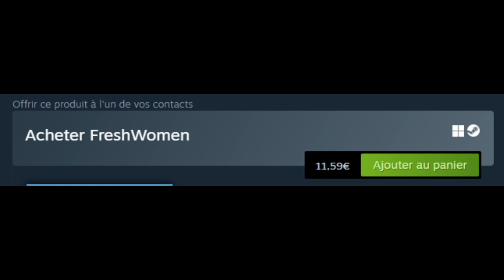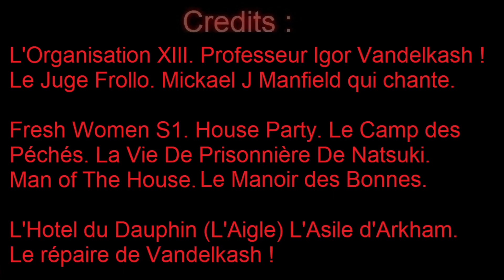Critique H Bonus : Fresh Women S1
(Cette vidéo présente un jeux PEGI 18, si vous avez moins de 18 ans, il vous est vivement recommandé de pas la visionner)

Sur "Demande" du Juge Frollo Maître Xehanort, Ansem et Xemnas doivent se rendre sur la planète Fresh Women pour y dénicher un odieux individu.

(Cette vidéo contient un point de vue complètement subjectif et ne représente pas une vérité absolue sur le sujet.)